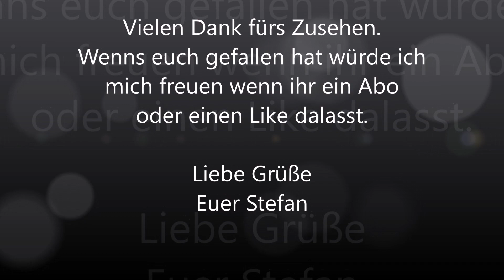Türe mit OSB Vertafeln / Raum Schall dämmen / Türe verstärken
In diesem Video zeige ich euch meine Variante und gleichzeitig eine sehr günstige Variante einen Kellerraum etwas Schall zu dämmen und ihn mit OSB zu vertäfeln.

Die verwendeten Materialien und Maschinen gibts hier:
Metabo KGS 216 M
Wolfcraft Winkel 50 cm
Wolfcraft Winkel 30 cm
Parkside Akkuschrauber
Wolfcraft Leimzwingen FZ 60
Wolfcraft Handsäge abgewinkelt
Wolfcraft Handsäge
Wolfcraft Dübelsetzer

Vielen Dank fürs Ansehen Leute.

Besucht doch auch mal meine Homepage, denn hier findet ihr auch gleichzeitig weitere Infos zu meinem Kanal und eine Übersicht mit welchen Werkzeugen ich arbeite:

Für alle die meinen Kanal Finanziell unterstützen wollen, hier der Link. Und ja ich freue mich über jeden winzigen Cent.